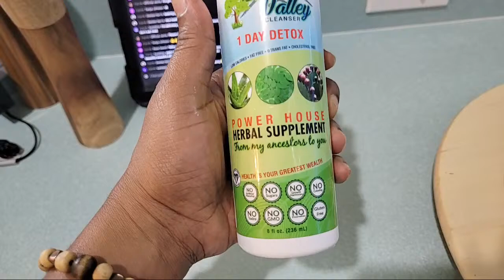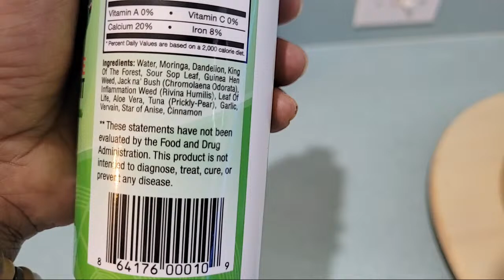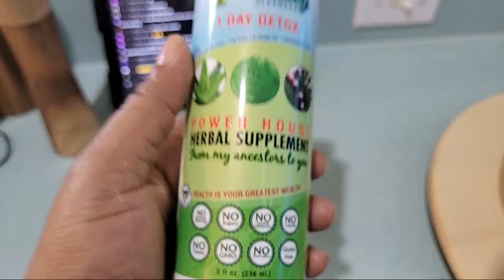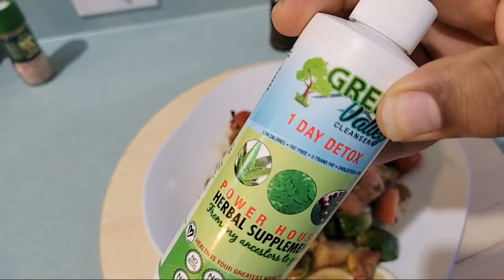PAN FRIED SNAPPER FILLETS AND APPLE BACON BRUSSELS SPROUTS RECIPE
We are making a very delicious creation today for Dinner LIVE. Pan Fried Snapper Fillets with Apple Bacon Brussels Sprouts.  This is a reminder to always eat your veggies even when you don't want to bymakking them extra flavorful. You can totally eliminate rice from this meal and get all your nutrients from the vegetables.